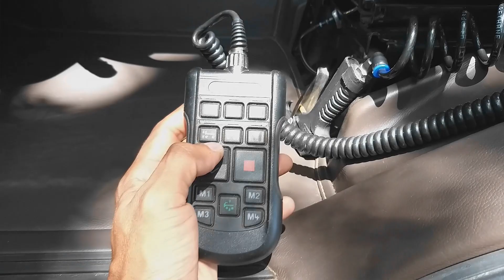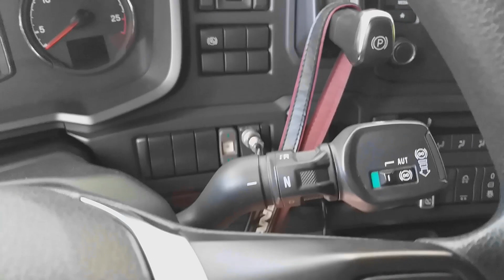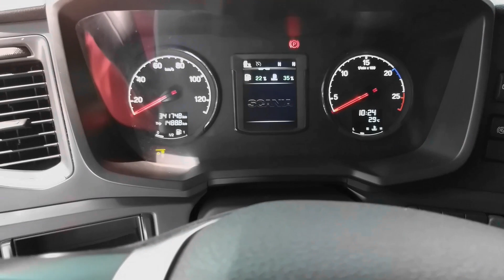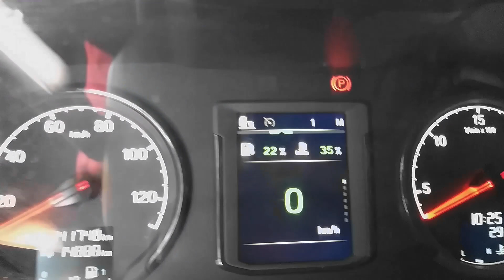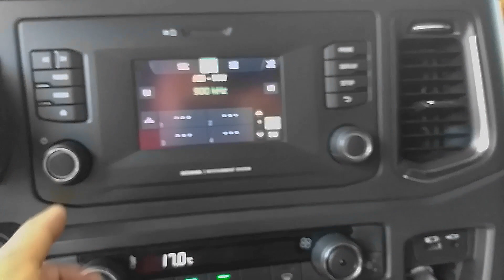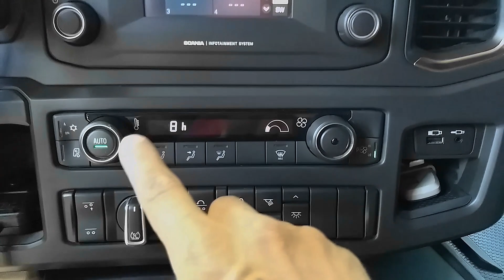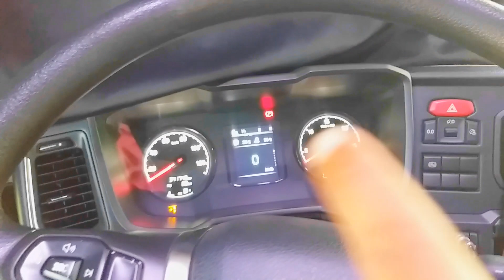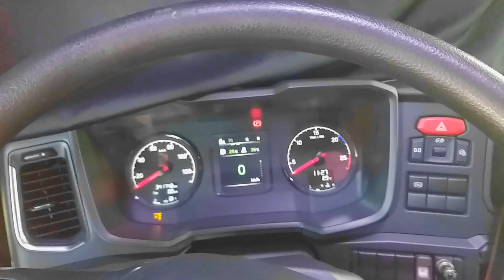O Que Veio De Fábrica Na Scania Pzinha? | Parte 1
Nosso Instagram

Siga e acompanhe mais da nossa vida na estrada